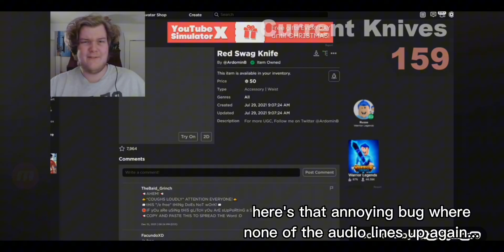laughability out of context 2